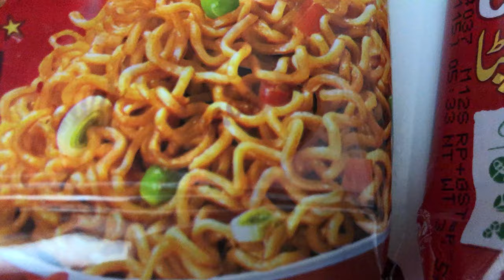Noodles Recipe By Punjabi Family Foods|| نوڈلز بنانے کا بہترین طریقہ ||Quick Recipe instant Recipe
Asslam-o-Alaikum Dosto
Aj Mai  ap k lye le kar aai hun Vegetable Masala Noodles ki recipe.

masala noodles. masala noodles at home. masala veg noodles. masala maggi recipe. Maggi masala noodles. maggi masala noodles. masala maggi noodles. maggi noodles recipe in urdu hindi. masala noodles banane ka tarika. homemade masala noodles. street style maggi masala, maggi noodles. maggi banane ki recipe.Punjabifamilyfoods mumbai street food. maggi recipe. Maggi noodles. veg maggie recipe | recipe Indian Snacks Recipe Potato Bites | Crispy Garlic Potato Bites | Snacks Recipe | Potato Recipe

punjabi family foods
Noodles Recipe By Ijaz Ansari || نوڈلز بنانے کا بہترین طریقہ || Spaghetti Recipe || instant Recipe |Spicy Curry Maggi Recipe | Masala Maggi Recipe | How to make tasty Maggi